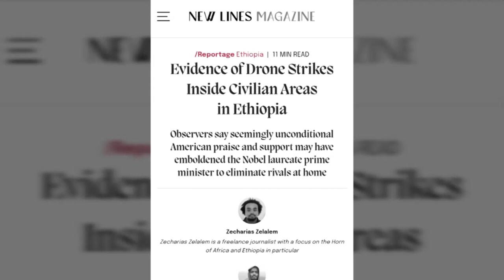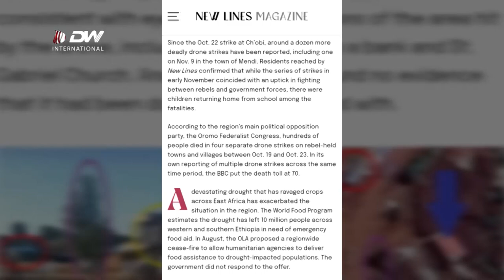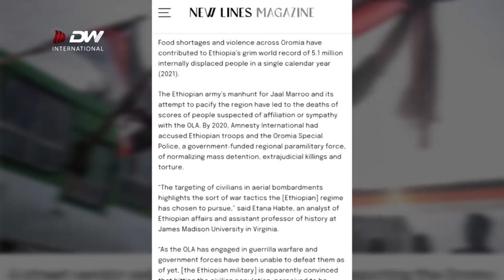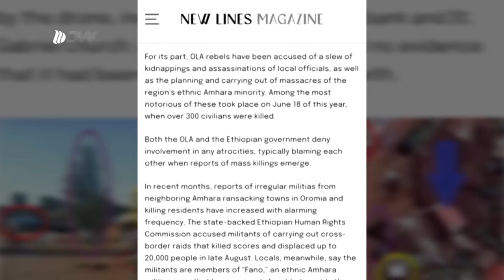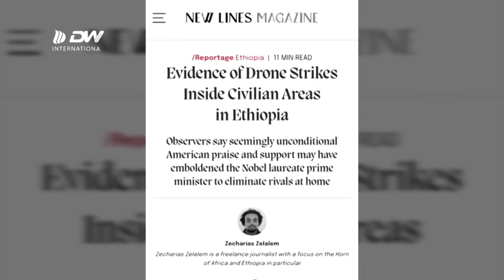DW TV NEWS Haleellaa Diroonii Lammiilee Nagaa